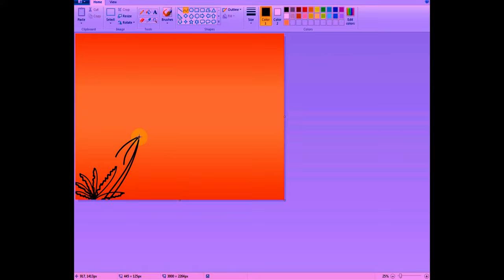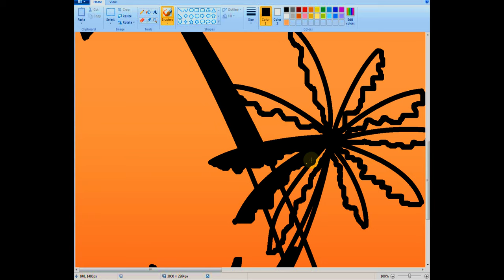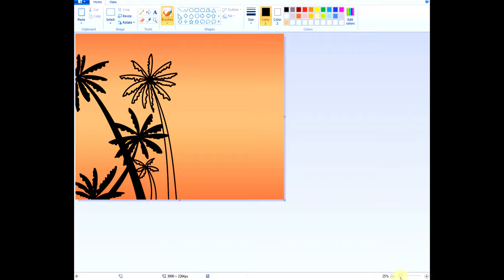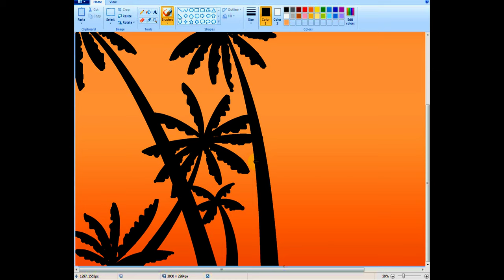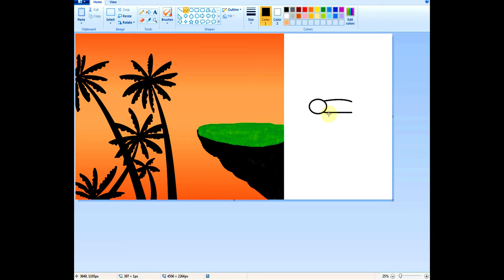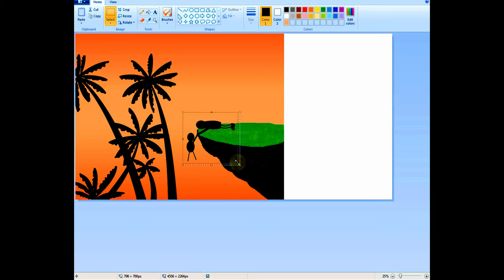How to Draw Save Child By his father Using Mspaint || Brother Princess Computer Center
Hello guys.
Welcome to our you tube channel "brother princess computer center"
Description Hey guys! Today l'm going to show you how to draw. Beautiful Ambulance with hospital Drawing Step By Step in MS Paint
 Hi, I am Team Work. Welcome to my Brother princess computer center channel. This is Drawing Channel. In this channel tutorials, you can see how to draw step by step perfectly. learn to Draw & Easy Way. Alternatively in this tutorial shown drawing coloring techniques. So, all ages people learn how to Drawing And handwriting very easily. Here you can find art videos like Digital painting, Ms paint,oil pastel ,watercolor, pencils drawing and many more categories. Used things

And don't forget to activate the notification. Upload Chart:
1: Digital Drawing
 2: Watercolor Painting
3: Pencils Drawing
 4: Acrylic Painting
5:0il Pasting or Pastel Drawing

And don't forget to activate the notification. Thank You How To Paint In Computer | microsoft paint tutorial | ms paint | computer drawing | Hospital and ambulance How to Draw In Computer | Microsoft Paint Tutorial | MS Paint | Computer Drawing | Hospital and ambulance how to draw a landscape with ms paint | ms paint easy drawing I ms paint tutorial | how to draw | how to paint in computer Thanks For Watching... howtodrawincomputer microsoftpainttutorial mspaint computer_drawing microsoftpainttutorial computerdrawing computereducation Brother princess computer center